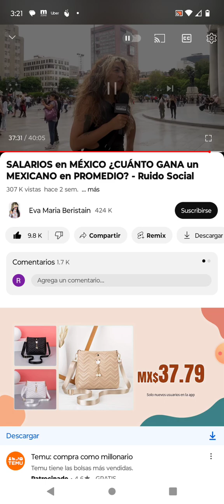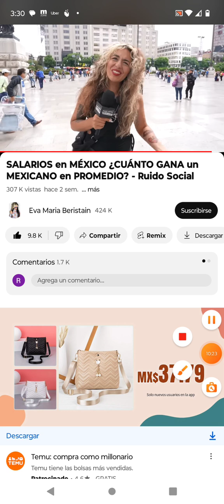Invierte y deja de gastar |Educación Financiera